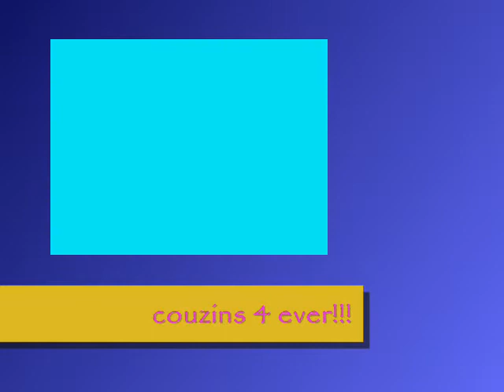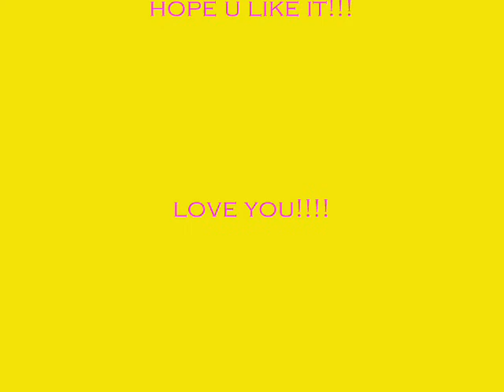bunding wid my couxin